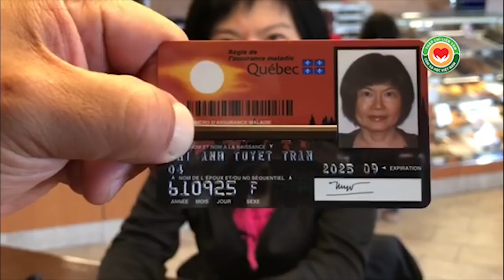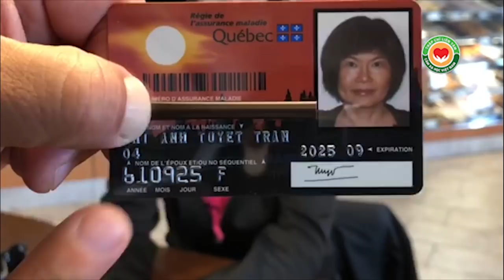Dung nhan không tuổi nhờ 45 năm ăn 16:8